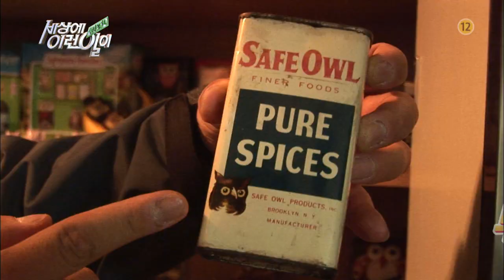SBS [세상에이런일이] - 29일(목) 예고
SBS 순간포착 세상에 이런 일이
본방송 Thu(목) 20:55PM